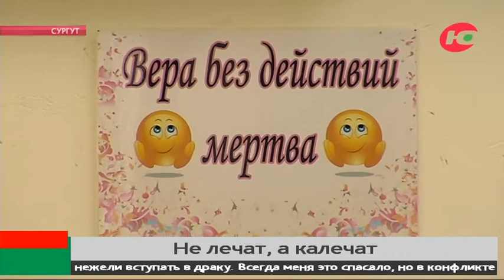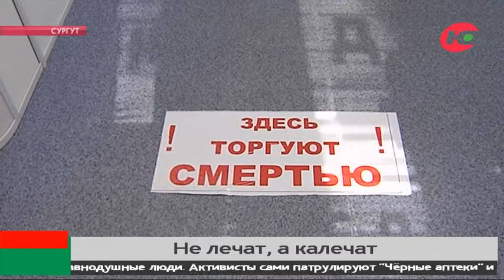В Югре устроили охоту на «черные» аптеки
Аптеки стали новыми точками притяжения молодых и уставших от жизни. Здесь тебе не только зелёнку и пластырь, но и счастье в таблетках. Ими из под полы торгуют некоторые фармацевты. Всё, что должно продаваться по рецепту, легко уходит в массы.